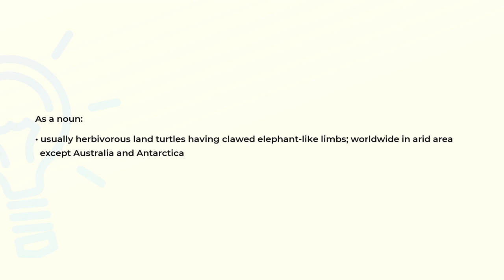What is the meaning of the word TORTOISE?tortoise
Definition and spelling of the word TORTOISE.

(00:00) Intro
(00:07) As a noun
(00:20) Spelling

As a noun (00:07):
• usually herbivorous land turtles having clawed elephant-like limbs; worldwide in arid area
  except Australia and Antarctica